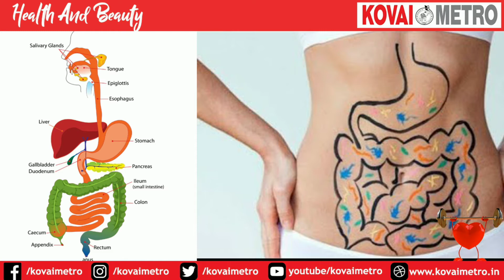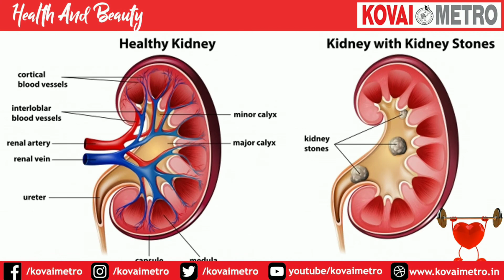பப்பாளி பழத்தின் நன்மைகள்! - Benefits of Papaya Fruit! - KOVAI METRO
Who can eat papaya...!